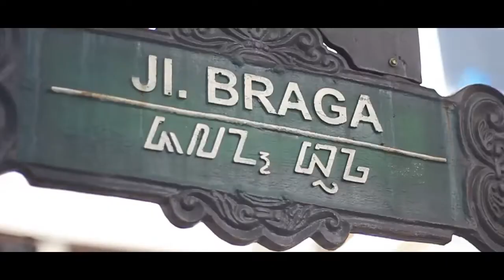[TEASER] SEMUNAS XXVI ALSA INDONESIA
Greetings, ALSAians!

Here's our teaser video of SEMUNAS ALSA XXVI

SEMUNAS XXVI,
Bandung Dayeuh Indung.
ALSA,
Always be One!